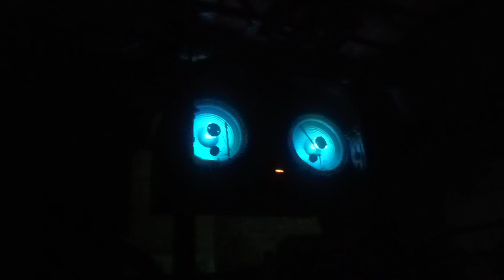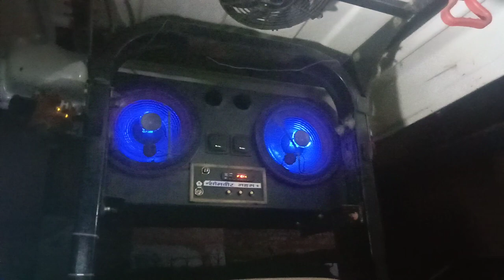Tractor 12 inchi Music System with color lad lights in sippker